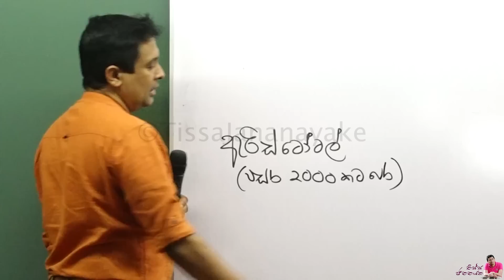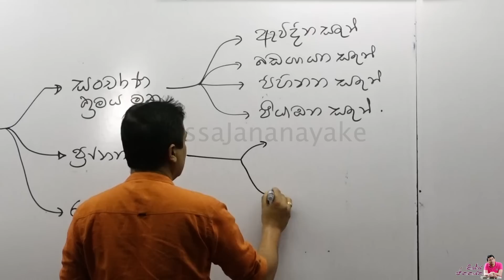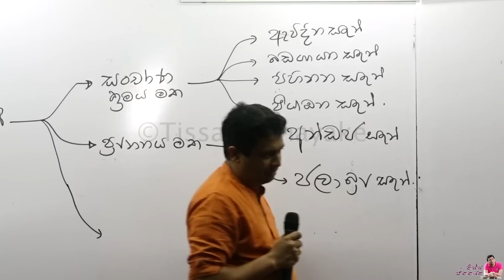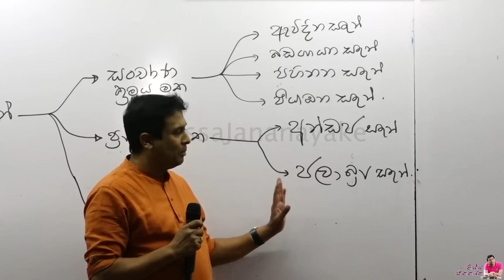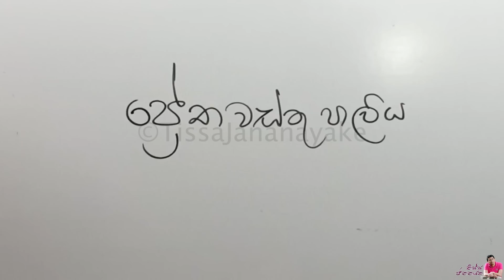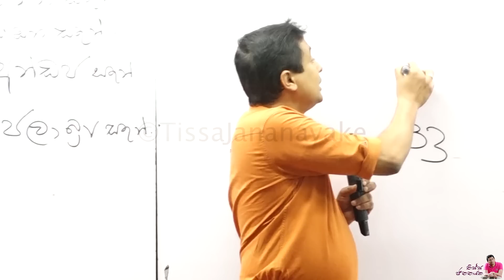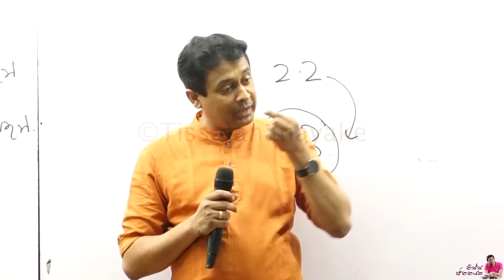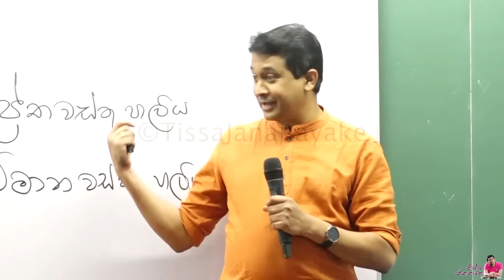Tissa Jananayake - Episode 224 | දෙවියෝ සහ භූතයෝ ඇත්තක්ද?